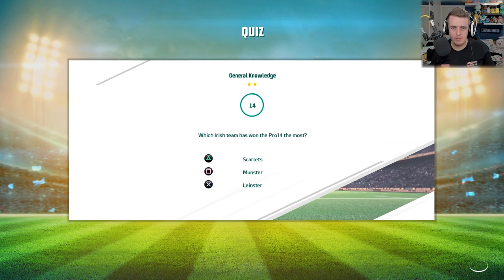FIRST TIME PLAYING RUGBY 20 SINCE RC4!! Rugby 20 "Six Nations" England Vs Scotland Gameplay (PS5)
Rugby 20 Full Game Gameplay. Rugby 20 Six Nations Mode. England Vs Scotland Six Nations 2021 Gameplay. Nations Trophy Rugby 20 Gameplay. Today's video, I play as Scotland in the Six Nations in Rugby 20. This is really fun making our own game mode in Rugby 20. I wish they had an official game mode, but this should be fun nevertheless. I'm playing Rugby 20 on the PS5. This game is really fun and the new features are really good. What are your thoughts on Rugby 20? What would you like to see next? Please let me know. What are your thoughts about today's video? Thanks.

▶ TIMESTAMPS ◀

00:00 Six Nations 2021
07:30 Ireland Vs Wales Six Nations 2020

▶ TITLE ◀

▶ VIDEO INFORMATION ◀

Rugby 20 Full Game Gameplay.

Today's video, I'm playing Rugby 20 on the PS5. I play as England in the Six Nations in Rugby 20. This is really fun making our own game mode in Rugby 20. I wish they had an official game mode, but this should be fun nevertheless. This game is really fun and the new features are really good. What are your thoughts on Rugby 20?

Thoughts on Rugby 20?

I’m really enjoying Rugby 20, it's really fun.

▶ MUSIC ◀

Rugby 20 "Six Nations" England Vs Scotland Gameplay (PS5)" and I hope you enjoyed the video. Thanks.